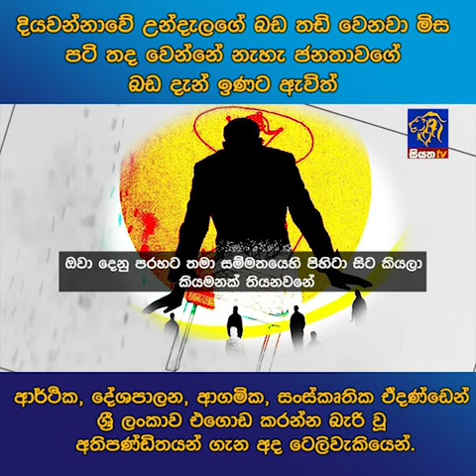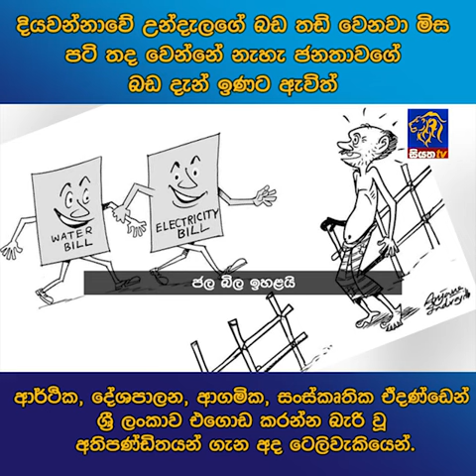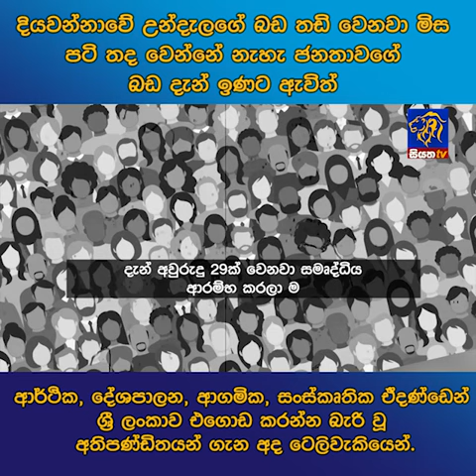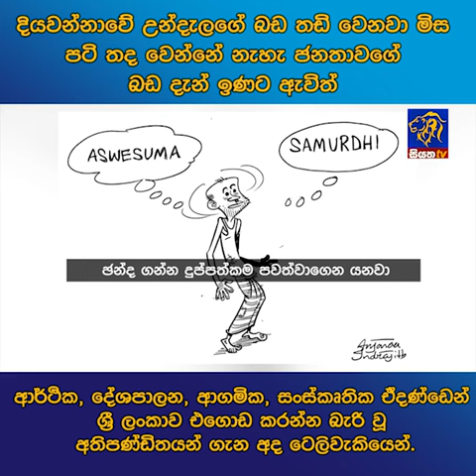දියවන්නාවේ උන්දැලගේ බඩ තඩි වෙනවා මිස පටි තද වෙන්නේ නැහැ ජනතාවගේ බඩ දැන් ඉණට ඇවිත්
ආර්ථික, දේශපාලන, ආගමික, සංස්කෘතික ඒදණ්ඩෙන් ශ්‍රී ලංකාව එගොඩ කරන්න බැරි වූ අතිපණ්ඩිතයන් ගැන අද ටෙලිවැකියෙන්.